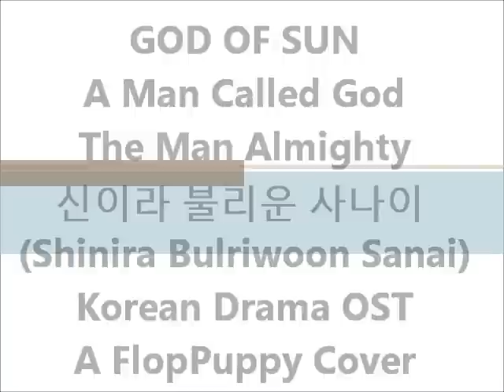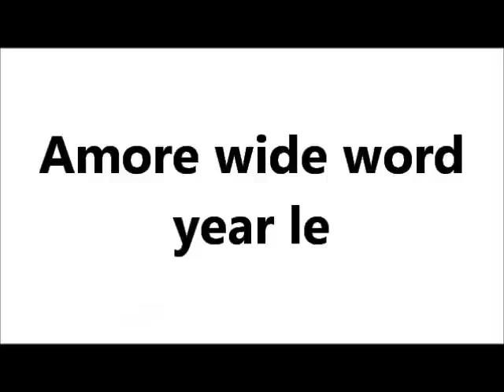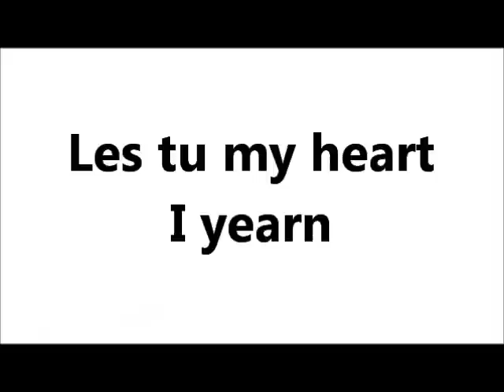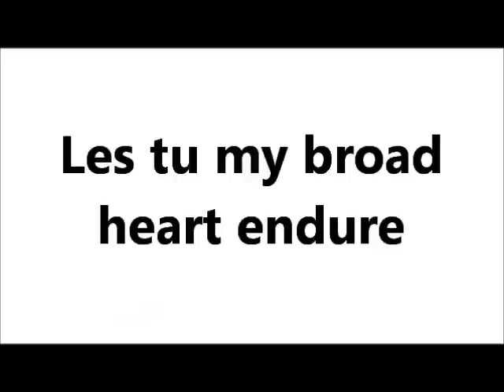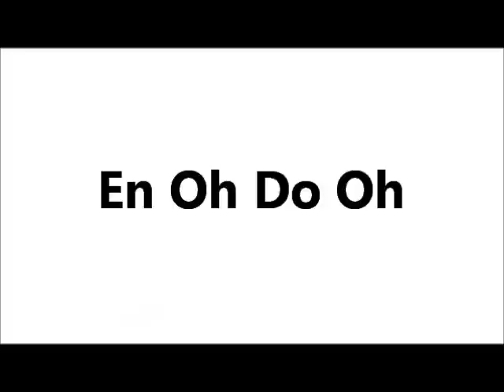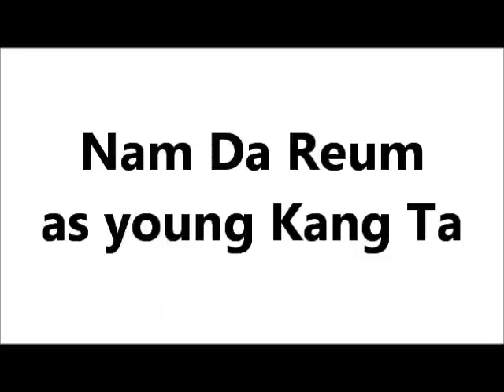God Of Sun - A Man Called God, The Man Almighty, 신이라 불리운 사나이 OST - FlopPuppy Cover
Editor &  Music by FlopPuppy

Les tu lenor Hermaile
Les tu my heart I yearn
And you must know why pure
Les tu my broad heart endure

Lay lehar estu Amore
Nele whole word nay year Amore
Friend lehar yestu enlightu
Les tu year mar lu

Noi lehar yestu wern ler
Amore wide word year le
Fry lehor yestu Hermailes
En Oh Do Oh

Details
Title: 신이라 불리운 사나이 / Shinira Bulriwoon Sanai
Also known as: A Man Called God / The Man Almighty
Genre: Romance
Episodes: 24
Broadcast network: MBC
Broadcast period: 2010-Mar-06 to 2010-May-23
Air time: Saturday & Sunday 21:45

Synopsis
Michael King vows to revenge his parents' death. He believes that he can use his power as head of an underground drug kingpin to punish those who hurt him. However, his beliefs are shaken when he falls in love with a reporter named Jin Bo Bae.

Lee Jung Hoon as Choi Hae Ryong (Choi Kang Ta's father)
Lee Won Suk (이원석)
Yoon Bum (윤범)
Jung Eun Woo (정은우)
Lee Eun Bin (이은빈)

Production Credits
Original work: Manhwa by Park Gong Sung
Director: Lee Hyung Sun
Screenwriter: Lee Hong Ku
Notes: Filming took place in Hawaii and Korea.

Song Il Gook
Born: October 1, 1971; South Korea
Years active: Since 1988
Korean name:
Hangul: 송일국
Hanja: 宋一國
Revised Romanization: Song Il-guk
McCune--Reischauer: Song Ilguk

Song Il Gook (alternately Song Il Guk) (송일국) is a popular South Korean actor. He starred in several historical Korean dramas such as Jumong and Emperor of the Sea. He graduated from the Cheongju University and majored in Performing Arts. He is the grandson of Kim Du-han, son of the famous Korean independence movement general Kim Jwa-jin during the early 1900s. He is the son of actress Kim Eul Dong.

Song typically takes on physically challenging roles that require sword-fighting, martial arts and horsemanship. He is a vice-president of the Korean Triathlon Confederation and participated in the 2008 Seoul International Triathlon Competition. In April 2008, Song carried the Olympic torch through Seoul.

Additionally, Song has talent as a sketch artist. His skill was captured during filming of Emperor of the Sea and Kingdom of the Winds.

In addition to acting, Song has modeled professionally, both on the runway and in print. Recently, in 2008, he and several of his colleagues, Joo Jin Mo, Ko Soo, Jang Geun-suk, and Park Jae-jung,were the subjects of the "Kolon Christmas Photo Shoot".

In 2009, the State of Hawaii designated March 21 as Song Il-Gook day.